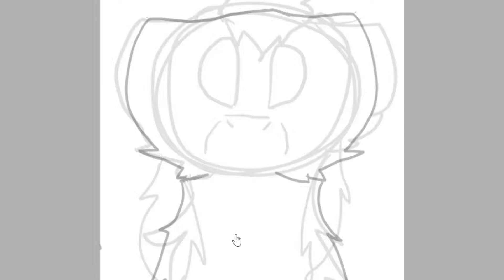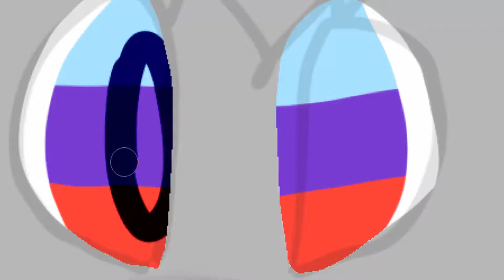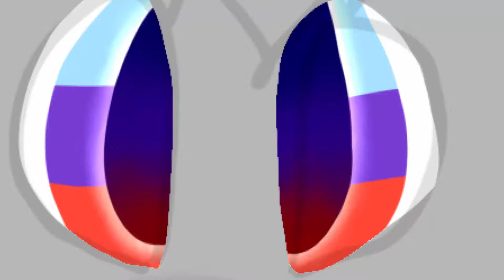^^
song title in video

yeah